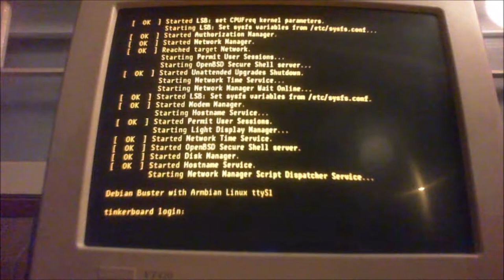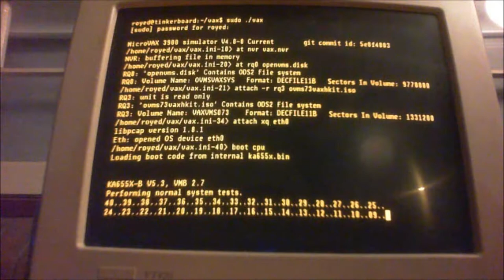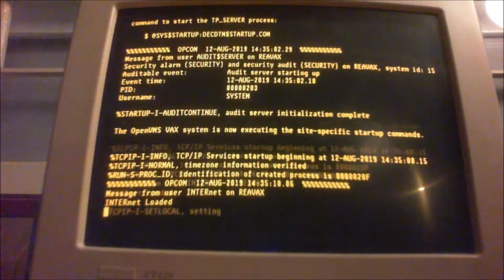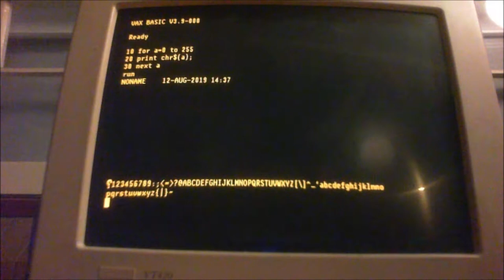VAX OpenVMS 7.3 on a VT420 terminal running from simh on Armbian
OpenVMS 7.3
VT420 Console
simh VAX 3900
ASUS Tinkerboard SBC
Armbian  Debian Buster
Waveshare RS232 Board

Useful Resources

Music
Tripolar, Game On and Dirty Hands
Jeremy Korpas